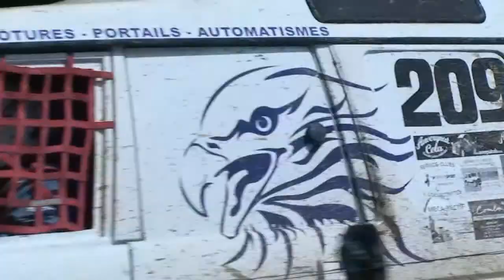Rallye tout-terrain du Cantal 2011 ES4"sortie du bois"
Beaucoup de concurrents manquent à l'appel!